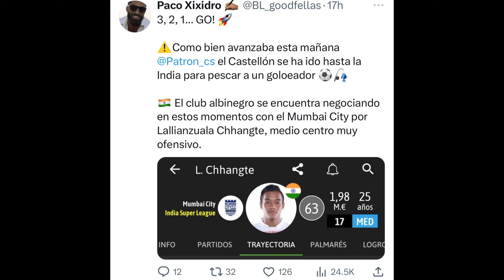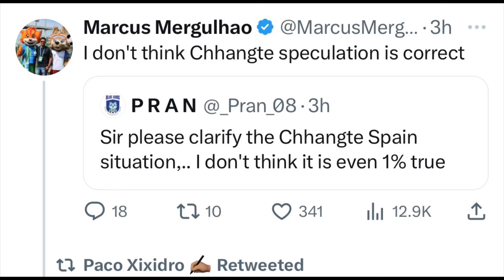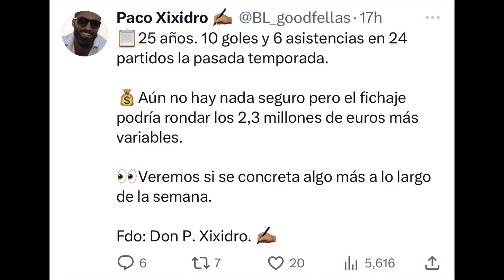Chhangte to Spanish Club? Indian Football Team name submitted to Government for Asian Games 2023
I would really appreciate to just walk a extra mile with me and my road towards the goals.

Thanks.

Follow My Other YouTube Channels from featured channel section.